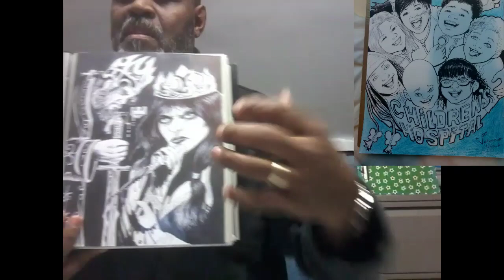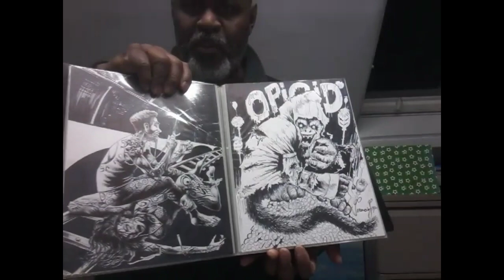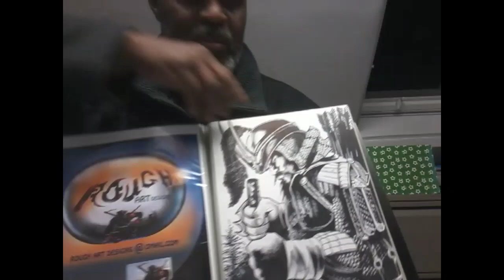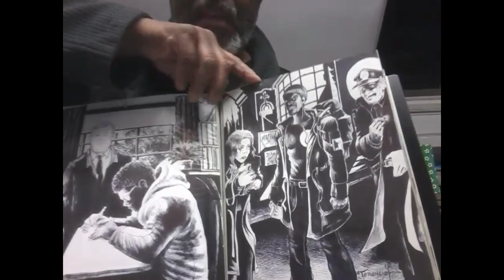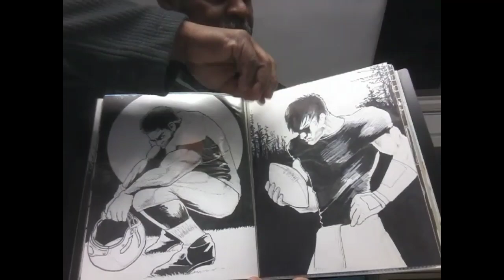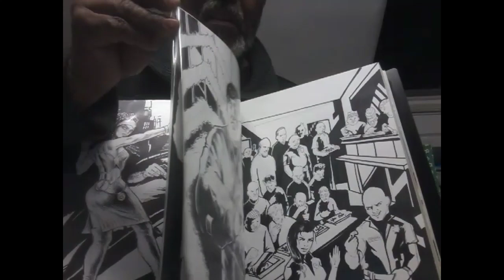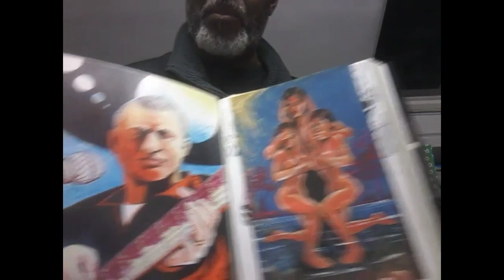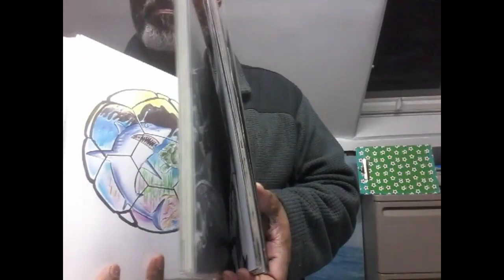Rough ART Designs. Com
Terencio Lopes` art work , drawings, paintings and sculptures